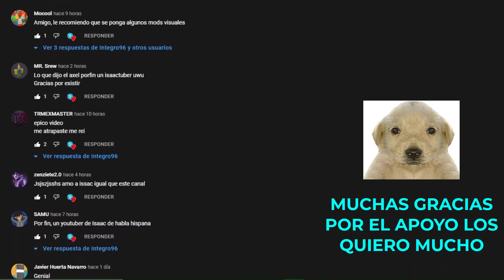👻✨ YA NO PUEDO MÁS necesito HOLY MANTLE con The Lost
AGRADEZCO A TODOS DE CORAZÓN Y GRACIAS POR CONFIAR EN MI, PROMETO TRAERLES MUCHO CONTENIDO Y RUNS BUENAS